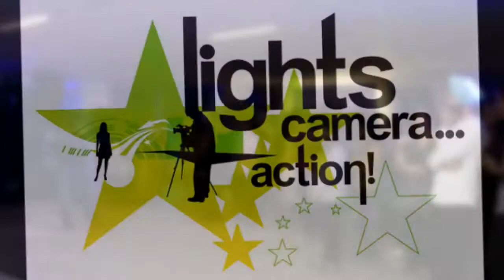M&S 10th Anniversary Celebration at Connaught Place Store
Marks & Spencer celebrated its tenth year of trading in India with a special fashion gala unveiling its latest winter collections at its Connaught Place store in Delhi on 8th Dec.